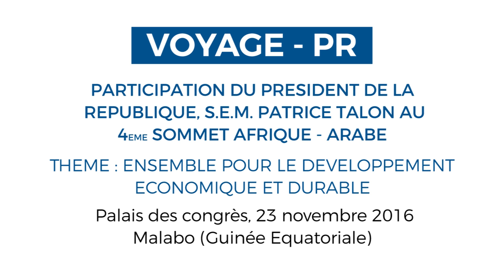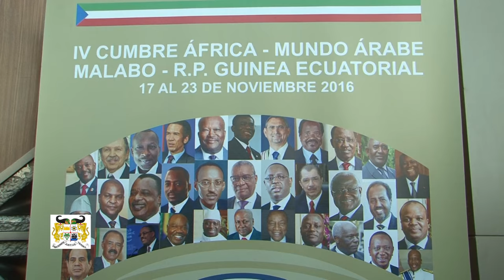Participation du Président Patrice Talon au Sommet Afrique-Arabe à Malabo (Guinée Equatoriale)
Le Président de la République, Son Excellence Patrice Talon à la a sur invitation du Président Obiang Nguema,  participé le 23 novembre 216 au 4e Sommet Afrique-Arabe à Malabo en Guinée Equatoriale. Placé sous le thème « Ensemble pour le développement économique durable».
Ce sommet qui s' est tenu  trois ans après celui du Koweït  a abouti à l’adoption de déclarations et résolutions notamment : • Déclaration de Malabo sur le développement économique durable entre le continent africain et le monde arabe • Déclaration sur la situation en Palestine et • Résolutions du quatrième (4e) Sommet Afrique-Monde arabe.

Suivez l' actualité de la Présidence de la République du Bénin sur Internet :
Rejoignez nous sur les médias sociaux: